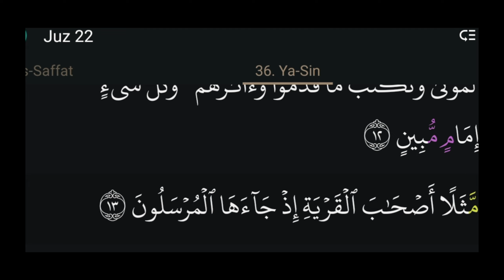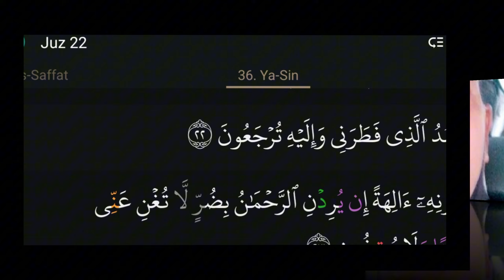Tadarus Al-Qur'an surat Yasin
Oleh : Marzuki